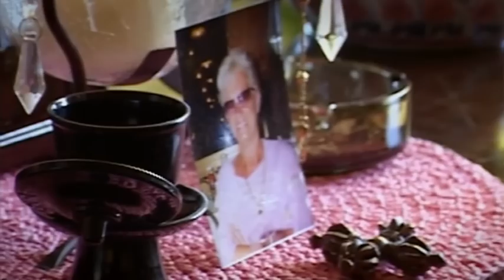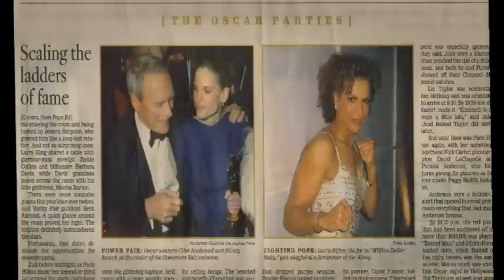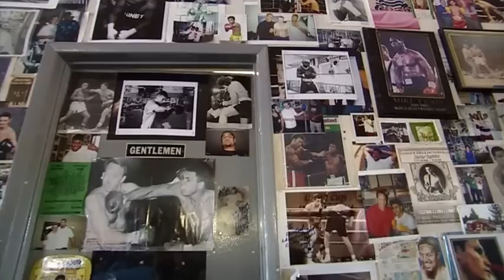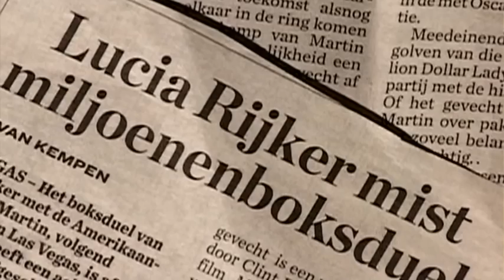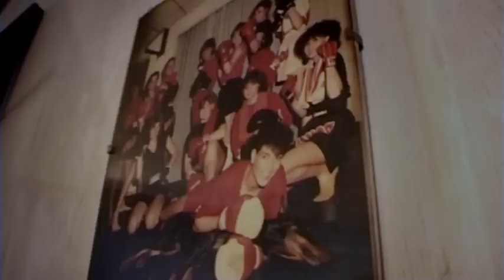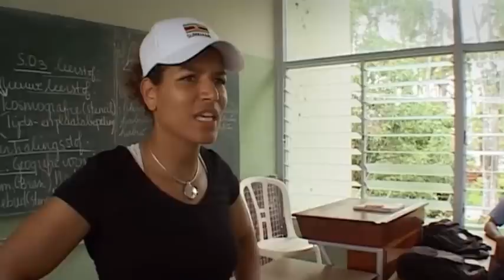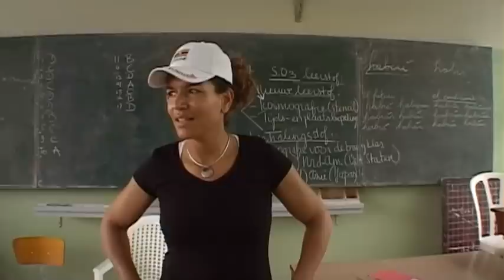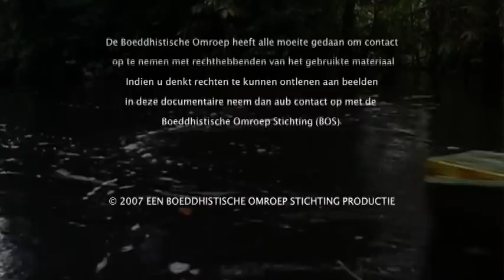Lucia Rijker een bokser een boeddhist